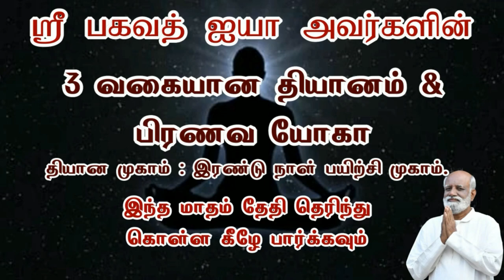உணவு போதை - தீர்வு - Sri Bagavath ஐயா